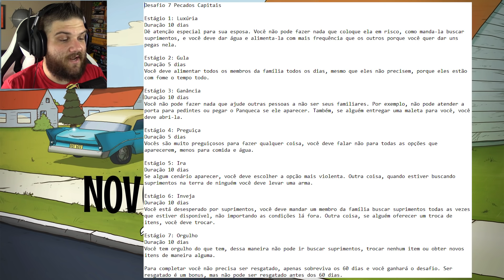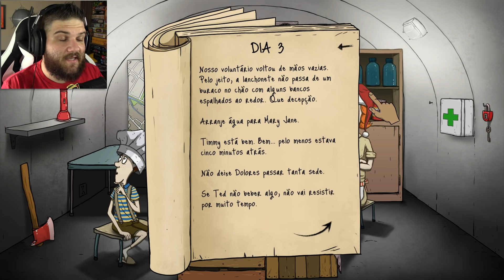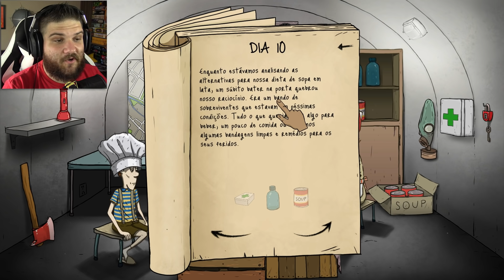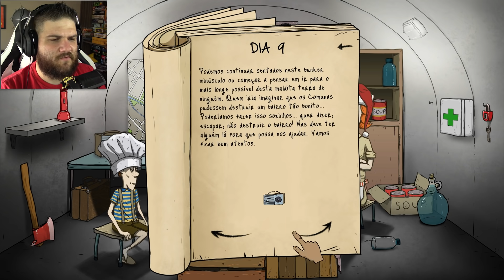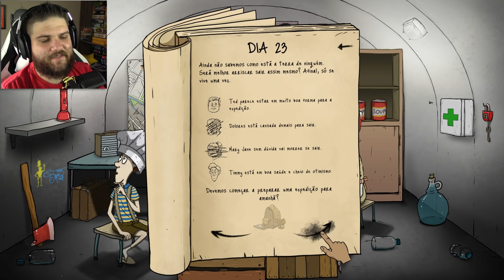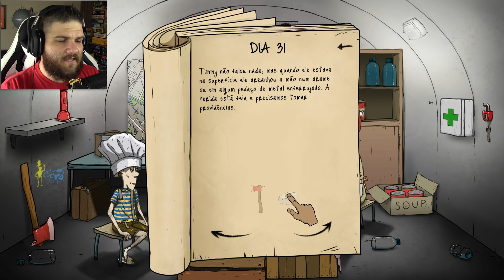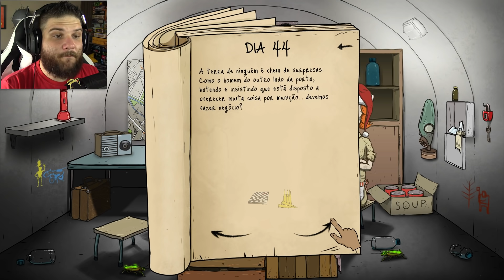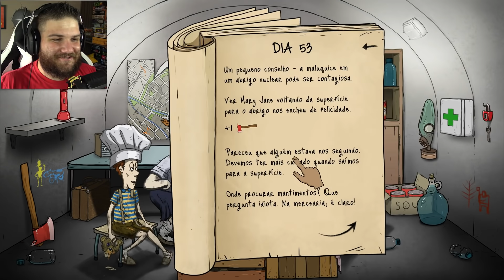DESAFIO 7 PECADOS CAPITAIS | 60 Seconds!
Se você está lendo esse texto significa que eu esqueci de editar a descrição do vídeo. :-)